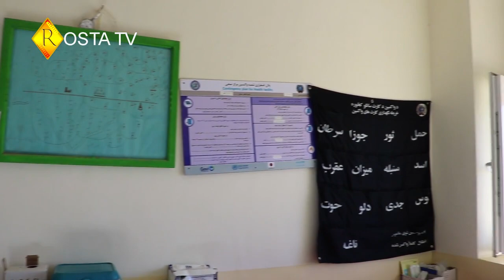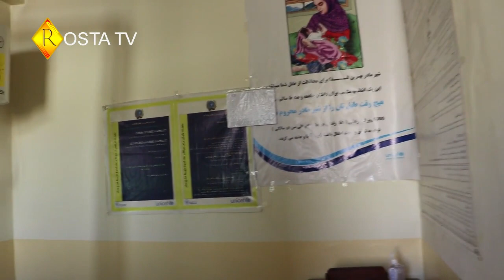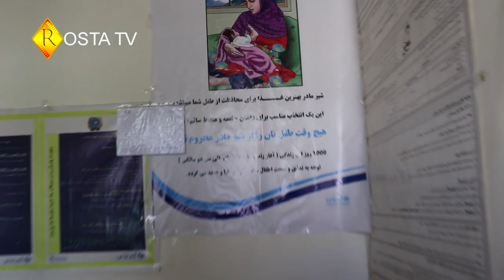کلینیک درجه دو در منطقه بابه که خیلی از مشکلات این مردم را حل می کند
با سلام و درود خدمت همه دوستان عزیز و بینندگان گرامی، امید در هر جایی که هستید با فامیل محترم تان جور و صحتمند باشيد.

شما را به يک ویدیو دیگر از شبکه روستا خوش آمدید می گوییم.

ممنون از اینکه بیننده ما هستید.